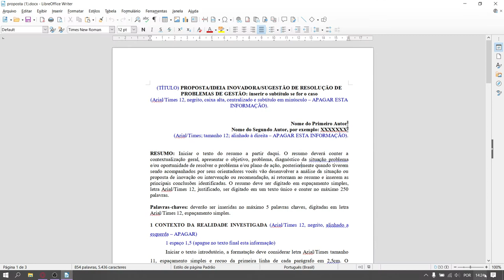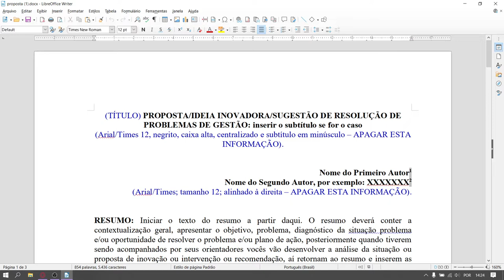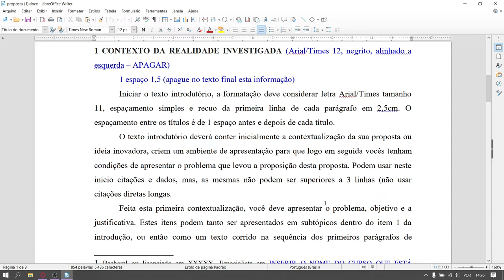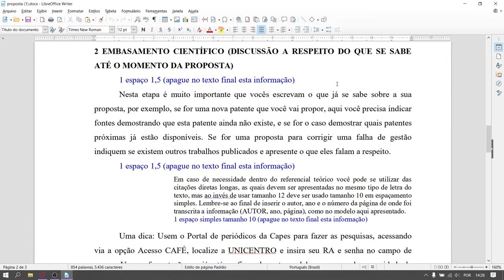[GAPI] - Fundamentos Metodológicos para elaboração do TCC - Montando a Proposta de Projeto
Montando as Propostas na disciplina de Fundamentos Metodológicos para elaboração do TCC  com o professor  Simão Ternoski para o curso de  Gestão em Ambientes Promotores e Inovação.